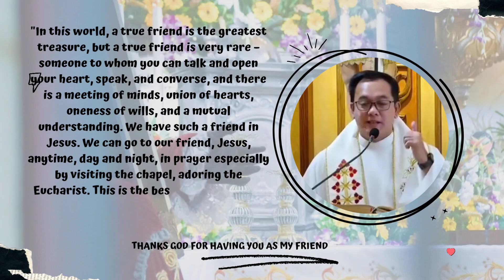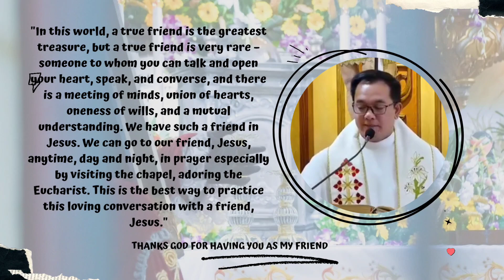A true friend